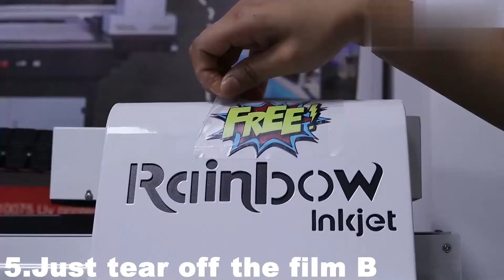What's the difference between UV & UV DTF?